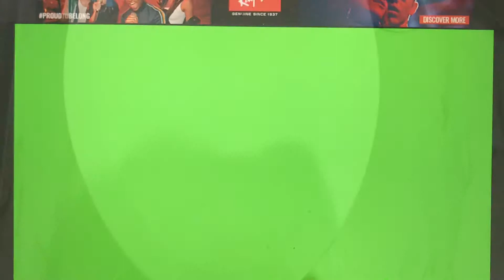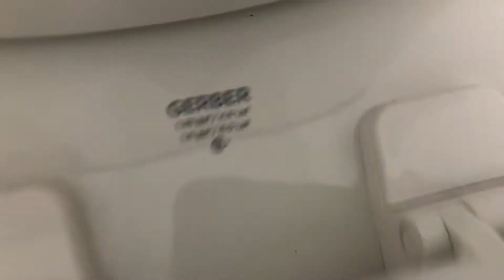My Papas House Restroom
Filmed at my papas house in Naples, FL. Featuring 6 Gerber Maxwell toilets